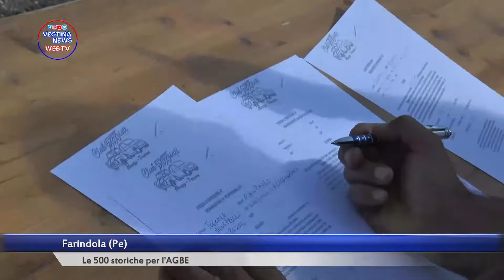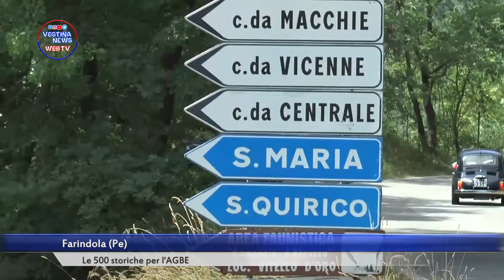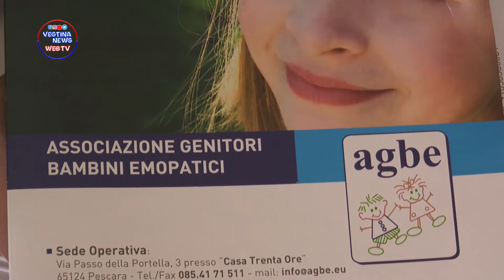Le storiche 500 per l'AGBE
Il 4 luglio si è svolto a Farindola il raduno delle storiche 500. Ad organizzarlo il Club 500isti da sempre al fianco dell'AGBE, l'associazione Genitori Bambini Emopatici.